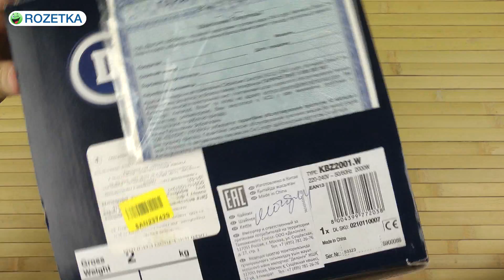Распаковка DELONGHI SCULTURA KBZ 2001 W